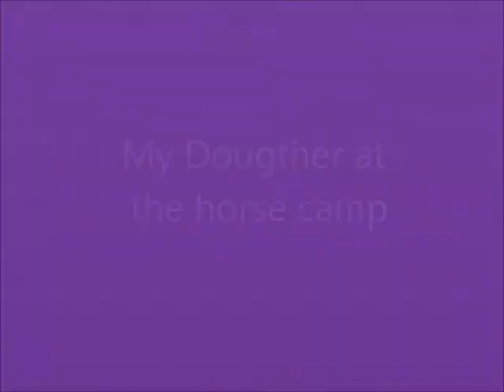My dougther at the horse camp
My dougther lerning at the horse camp july/20/2012